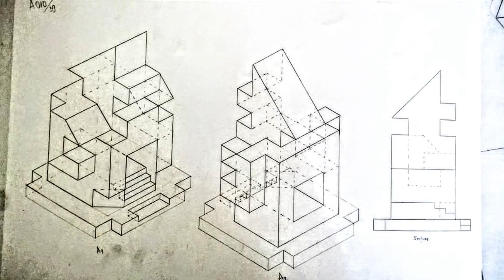secvențe de Atelier